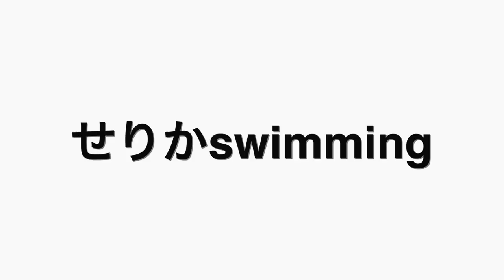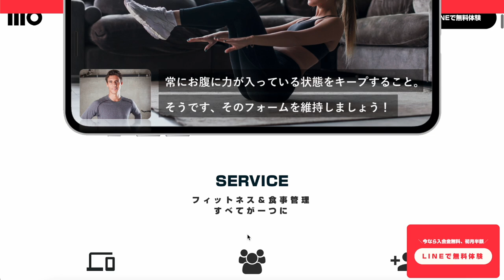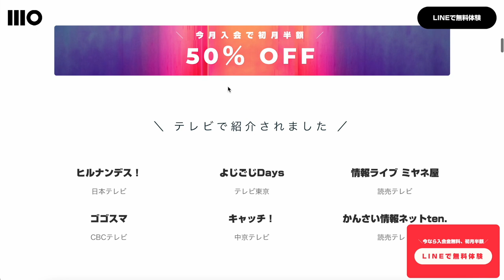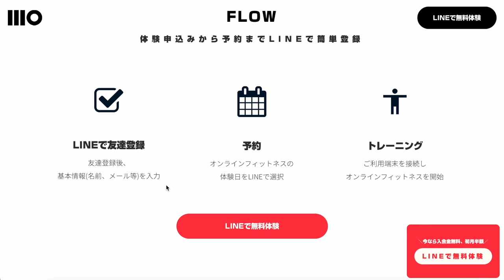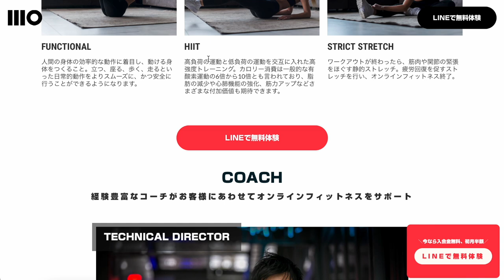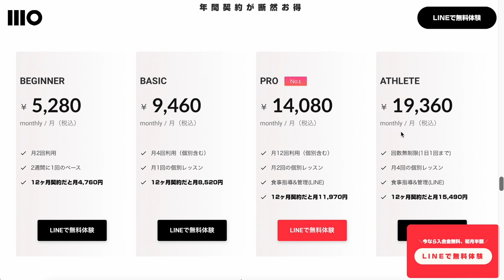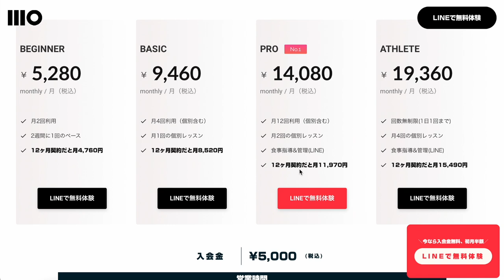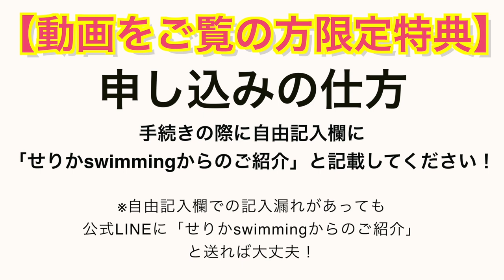【必見!】３０分で完結！水泳特化型トレーニング4選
🔺30.f（サーティフィットネス）申し込みはこちら！

【30.fの特徴】

🎗30分というコンパクトな時間のため、仕事や育児のスキマ時間にコミットできる！

🎗グループレッス＋個別レッスン＋食事指導＆管理がついていて安価！(プランによります)

🎗脂肪燃焼を重視したプログラム構成！

🎗メンタルヘルスに基づいたプログラム構成！

🎗スマホ・PC1台でどこからでもレッスン可能！

🔥特典の申込方法🔥

「せりかswimmingからのご紹介」と記載して、ご入会いただくと以下のサービスの特典がございます🌸

🐠入会金無料(通常¥5,000)
🐠初月無料:約¥10,000（3ヶ月の入会条件）

🌟手続きの際に、自由記入欄に「せりかswimming からのご紹介」と記載するだけ！

😱以前の体幹トレーニング動画はこちら！

【衝撃】プロトレーナーにしごかれました！水泳に効く激ヤバな体幹トレーニング3選を実際にやってみた！

🌺一緒に成長しませんか？🌺

幼い頃から水が大好きな私。
だから雨も好きだし、街角の噴水なんてもうずっと見ていられます！

きっかけは赤ちゃんの頃母に水に沈められたこと！
私は笑顔で浮かんできたそうです！
3歳から今まで、ずっと水泳をやってきました！
だから私にとって水泳はお風呂に入ること同然、日常になくてはならないもの。

小学校の頃はイトマンスイミングにて新記録を何個も更新！
その後中学高校の一貫校に入学後、私の専門種目はバタフライに。
水泳部の6年間をバタフライのスイマーとして苦し紛れに過ごす。
私の人生史上最も水泳に苦しみ足掻き続けた重要な時期でした。
大学時代は水泳部に入部したものの、泳者としての楽しさを見出せず幽霊部員に。

そんな中、水泳インストラクターのアルバイトを始める。
やがて泳者としての自分よりもインストラクターの方が性に合っていると自覚。
各所で水泳インストラクターとしての経験を積み、現在はフリー水泳インストラクターに。

当時初心者水泳インストラクターであった私はひたすら勉強。

そして現在『日本水泳連盟　基礎水泳指導員資格』を「オールA」で合格。

現在も元日本代表選手の方やベテランインストラクターに学びながら、指導者として成長中。

皆さんもYouTubeを通じて、私と一緒に成長しませんか？
こんな私ですがよろしくお願いします！

【私の水泳指導方針】

・力を使わず水に乗る泳ぎ
・泳ぎ込みより基礎を大切にした泳ぎ
・得意を伸ばす泳ぎ
・やりたい泳ぎをやる
・速さより綺麗で長く楽な泳ぎ

【週間タイトル】

今後制作予定！

【ツイートで繋がりましょう！】

Twitterに
をつけてせりかのツイートで繋がりましょう！

【せりかのレッスンを受けたい方はこちらから】